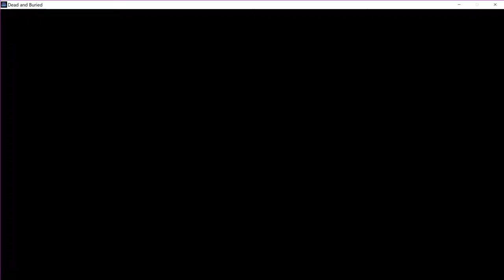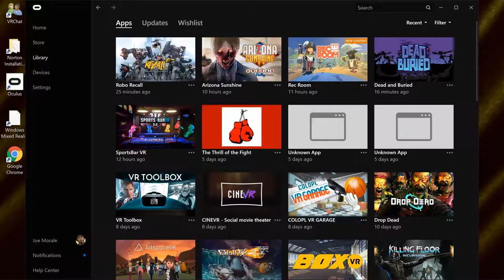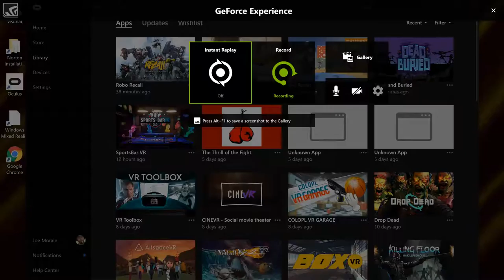Me playing Dead and Buried VR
GPU: GeForce GTX 1070
CPU: Intel(R) Core(TM) i7-7820HK CPU @ 2.90GHz
Memory: 16 GB RAM (15.96 GB RAM usable)
Current resolution: 3840 x 2160, 60Hz
Operating system: Microsoft Windows 10 Pro